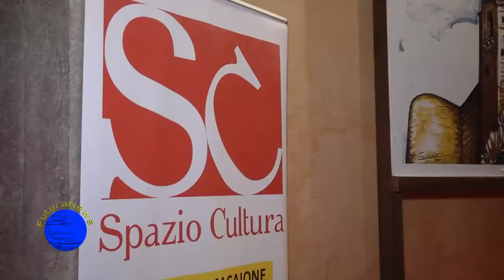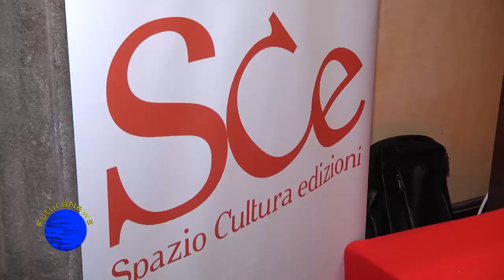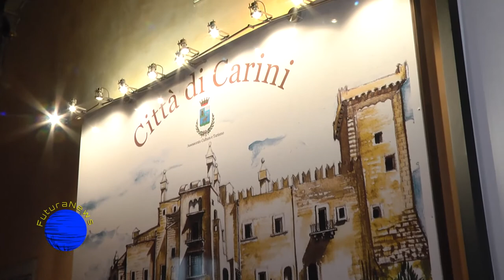Presentazione del videoclip "Luttu a Carini" di Salvo Capizzi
Carini - E' stato presentato domenica 10 marzo 2019 presso il Salone delle feste del Castello La Grua Talamanca, il nuovo singolo accompagnato dal video clip "Luttu a Carini" scritto e interpretato da Salvo Capizzi musicista e cantautore trabiese.
Il video clip è stato prodotto dall'associazione Triskelion e da "Spazio Cultura Edizioni" (SCE) a cura di Nicola Macaione, ideato dallo stesso Salvo Capizzi, sceneggiato da Giusi Ferrante con l'apporto tecnico del videomaker Ignazio Ficano. E' stato girato all'interno delle stanze del castello grazie alla disponibilità dell'amministrazione comunale di Carini, sono stati coinvolti come comparse alcuni alunni dell'Istituto Comprensivo S. Calderone.
"Dopo otto mesi di duro lavoro - commenta il cantautore Salvo Capizzi - siamo lieti di poter vedere e presentare in prima assoluta questo singolo che farà parte di un lavoro discografico".